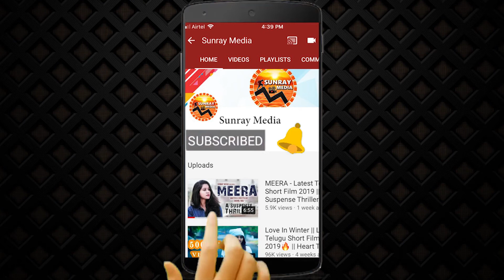Jr NTR Very Emotional Words About NTR & TDP Party || Jr NTR Press Meet On TDP Party || Sunray Media